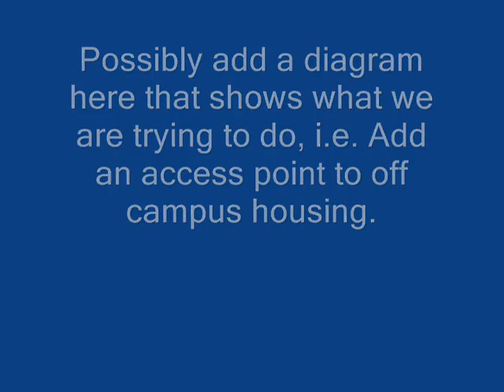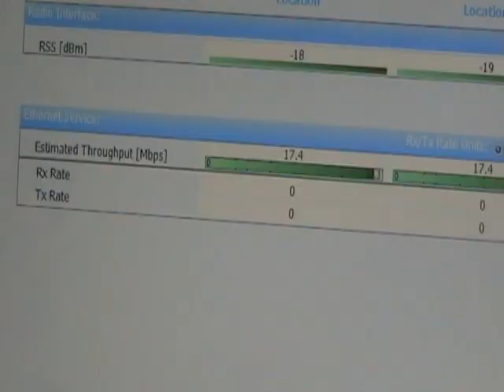IST-648-WDS-Demo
John and Kevin's Video project